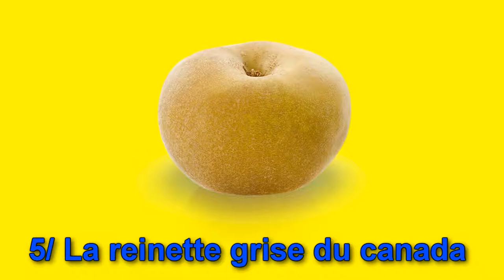TOP 10 DES MEILLEURS VARIÉTÉS DE POMMES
T'es musiques préféré sur Amazon Musique, un essai GRATUIT SOURCE

An apple is a sweet, edible fruit produced by an apple tree (Malus domestica). Apple trees are cultivated worldwide and are the most widely grown species in the genus Malus. The tree originated in Central Asia, where its wild ancestor, Malus sieversii, is still found today. Apples have been grown for thousands of years in Asia and Europe and were brought to North America by European colonists. Apples have religious and mythological significance in many cultures, including Norse, Greek and European Christian traditions.

Apple trees are large if grown from seed. Generally, apple cultivars are propagated by grafting onto rootstocks, which control the size of the resulting tree. There are more than 7,500 known cultivars of apples, resulting in a range of desired characteristics. Different cultivars are bred for various tastes and use, including cooking, eating raw and cider production. Trees and fruit are prone to a number of fungal, bacterial and pest problems, which can be controlled by a number of organic and non-organic means. In 2010, the fruit's genome was sequenced as part of research on disease control and selective breeding in apple production.

Worldwide production of apples in 2017 was 83.1 million tonnes, with China accounting for half of the total.

'Alice'

'Ambrosia'

'Ananasrenette'

'Arkansas Black'

'Aroma'

'Belle de Boskoop'

'Bramley'

'Cox Pomona'

'Discovery'

'Fuji'

'Gala'

'Golden Delicious'

'Goldrenette', ('Reinette')

'Granny Smith'

'Honeycrisp'

'James Grieve'

'Jonagold'

'Lobo'

'McIntosh'

'Pacific rose'

'Pink Lady'

'Red Delicious'

'Sampion' (Shampion)

'Stark Delicious' (ripening)

'SugarBee'

'Summerred'

'Yellow Transparent'

The center of diversity of the genus Malus is in eastern present-day Turkey. The apple tree may have been the earliest tree that humans cultivated,[16] and growers have improved its fruits through selection over thousands of years. Alexander the Great is credited with finding dwarfed apples in Kazakhstan in 328 BCE.[4] Winter apples, picked in late autumn and stored just above freezing, have been an important food in Asia and Europe for millennia.[16]

Of the many Old World plants that the Spanish introduced to Chiloé Archipelago in the 16th century, apple trees became particularly well adapted.[17] Apples were introduced to North America by colonists in the 17th century,[4] and the first apple orchard on the North American continent was planted in Boston by Reverend William Blaxton in 1625.[18] The only apples native to North America are crab apples, which were once called "common apples".[19] Apple cultivars brought as seed from Europe were spread along Native American trade routes, as well as being cultivated on colonial farms. An 1845 United States apples nursery catalogue sold 350 of the "best" cultivars, showing the proliferation of new North American cultivars by the early 19th century.[19] In the 20th century, irrigation projects in Eastern Washington began and allowed the development of the multibillion-dollar fruit industry, of which the apple is the leading product.[4]

Until the 20th century, farmers stored apples in frostproof cellars during the winter for their own use or for sale. Improved transportation of fresh apples by train and road replaced the necessity for storage.[20][21] Controlled atmosphere facilities are used to keep apples fresh year-round. Controlled atmosphere facilities use high humidity, low oxygen, and controlled carbon dioxide levels to maintain fruit freshness. They were first used in the United States in the 1960s.

Musique proposée par La Musique Libre